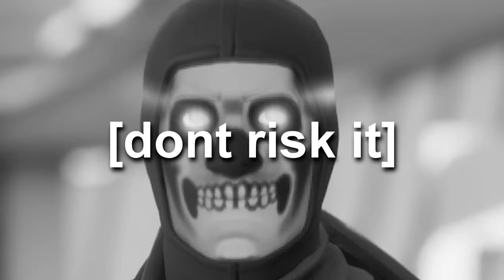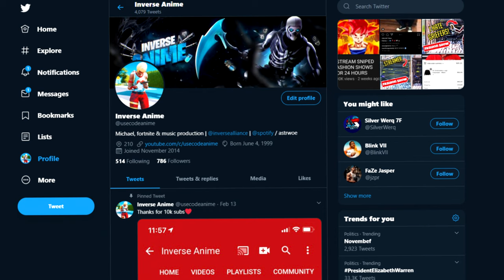WINNING ONLY USING *MYTHIC* CHARGE SHOTGUN!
DAY 2 OF DAILY UPLOADS!